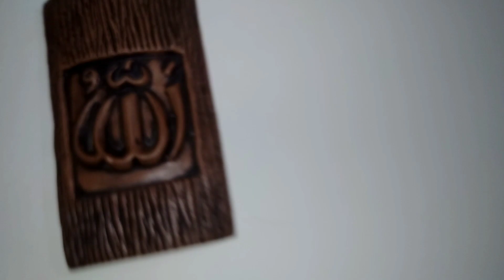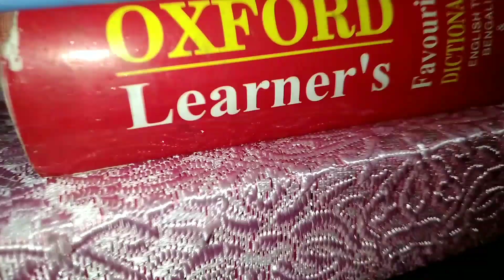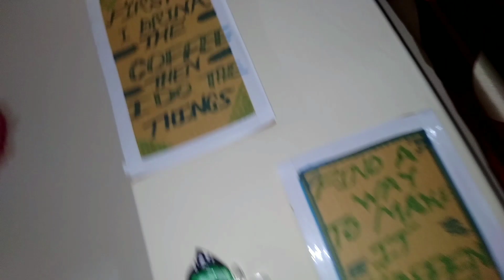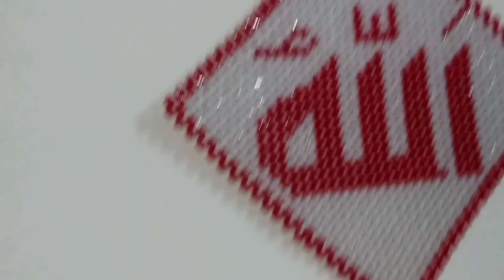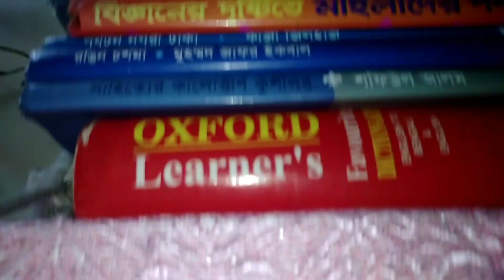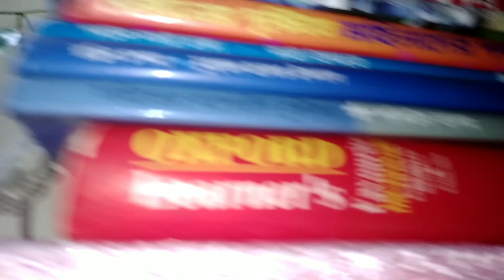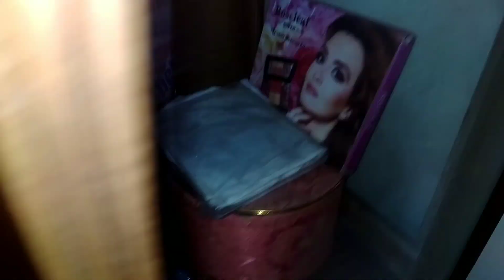VLOG:106//Room Tour||DIY small bedroom decor|Bangladeshi room tour & organization..বেড রুম ট‍্যুর।।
Room Tour||DIY Small Bedroom Decor/Bangladeshi Room Tour & Organization. বেড র‍‍ুম ট‍্যুর।।

সবাই নূন‍‍্যতম 4/৪ মিনিট দেখে তারপর কমেন্ট+সাবস্রাইব করবেন।তা না হলে আপনার যদি কোনো চ‍্যানেল থেকে থাকে সেটা আপনার চ‍্যানেলের ও ক্ষতি আমার চ‍্যানেলের ও ক্ষতি।সেইজন‍্যই বলে নিচ্ছি ৪|4 মিনিট দেখে নেবেন বা ছোট্ট একটা ভিডিও দেখে তারপর 4|৪ মিনিটের বেশী ভিডিও হতে হবে বা আমার পিছনের ভিডিও গুলোও গুড়ে এসে তারপর ছোট্ট একটা ভিডিও দেখে আমার চ‍্যানেলের সাথেই থাকবেন।আশা করছি সবাইকে বোঝাতে পেরছি।

আসসালামু আলাইকুম।হ‍্যালো বন্ধুরা,কেমন আছেন সবাই?আশা করি আল্লাহর অশেষ রহমতে ভালো আছেন।কেমন লাগলো আমার আজকের ভিডিও টি?যদি ভালো লেগে থাকে তাহলে লাইক,কমেন্ট আর শেয়ার করতে ভুলবেন না।কারন আপনাদের একটি লাইক আর কমেন্ট আমাকে আরও ভিডিও বানাতে উৎসাহিত করে;তাই আপনাদের লাইক এবং কমেন্ট আমার কাছে অনেক মূল‍্যবান একটি জিনিস,আর আমার চ‍্যানেলটি সাবস্রাইব করতে কিন্তু ভুলবেন না❤🥰

Assalamualikum,Hello friends,How are you?i hope you are good in god's gracr.How is it today's video?if you like it, do not forget to like,share and comment.Beacause one of your likes and comment encourage me to make more videos,so four likes and comment are a very valuable things to me,and please don't forget to subscribe my channel also press the bell button ;love you all?🥰❤❤

My vedio's Background music no copyright song useabble::
   1:Ami_Chini_Go_Chini_Tomare_||_No_Copyright_Rabindrasangeet_||_Adri's_Music_Hub.
2:pierse_-_My_Fantasy_(Vlog_No_Copyright_Music)
3:Marin_Hoxha_-_Battlefield_(Feat._Rachel_Leycroft)_(Vlog_No_Copyright_Music)